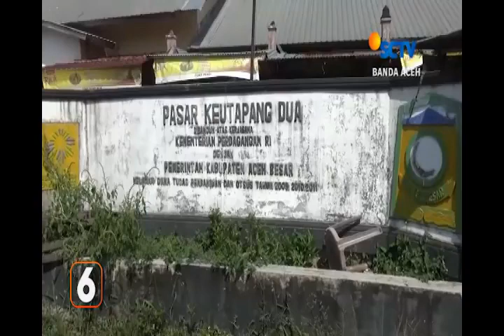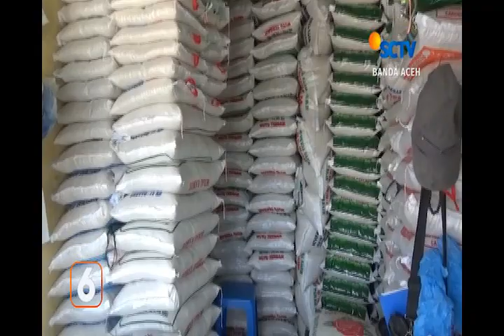HARGA MAHAL WARGA BELI BERAS ECERAN - ACEH BESAR